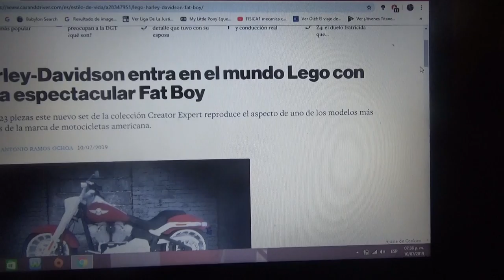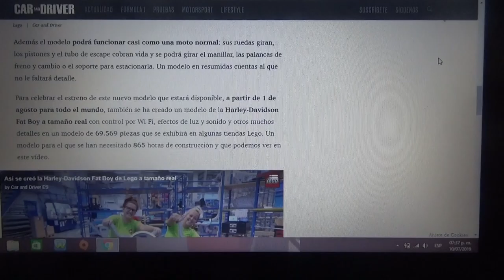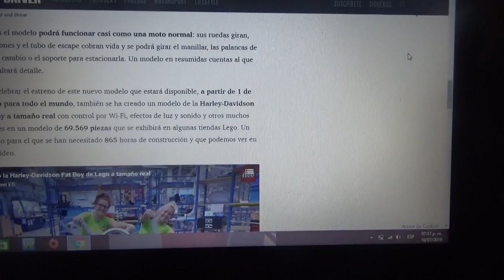Harley Davidson entra al mundo de los Lego con su FatBoy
Esta emblemática motocicleta estilo "chopper" fue construida con 1.023 piezas de la marca juguetera multinacional Lego